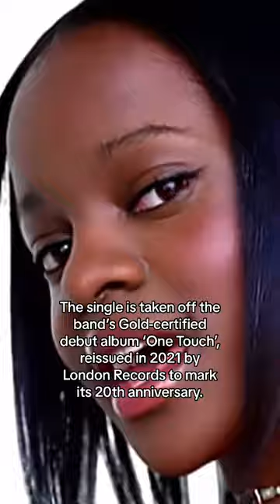's 'Overload' turns 23!